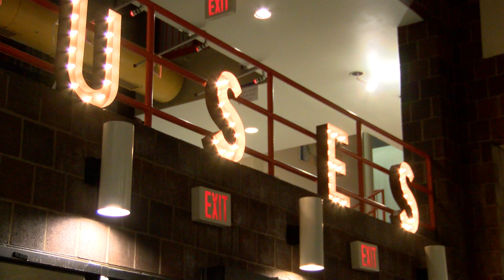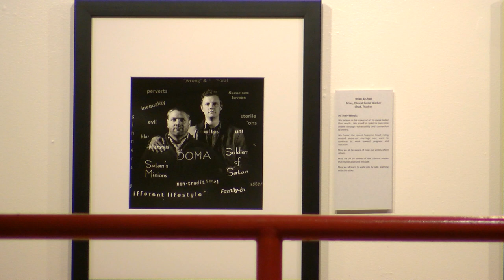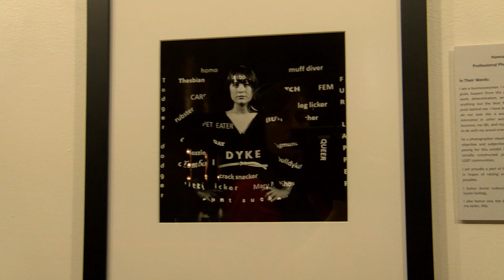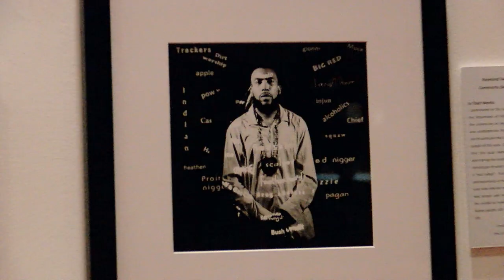Stereotypes: Photography by Kevin J. Briggs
As an African American male, Mr. Briggs experienced several episodes throughout his life that deeply affected him and left him with the acute realization that in these instances he was not being seen as an individual, but rather as a racial stereotype. Seen above, the initial image that became the catalyst for this series is a deeply moving self portrait where Mr. Briggs stands in his 2-piece business suit in front of a black backdrop with racial slurs projected across his face, body, and background. After living with this image for sometime Mr. Briggs realized that this powerful statement could be applied to many different groups of people.
STEREOTYPES focuses on race, faith, gender, and orientation, illuminating the continued push for social awareness and acceptance. On race, the artist focuses the viewer’s gaze on African Americans, Asians, Hispanics, and Native Americans. Gender looks solely at women. Faith directs the viewer to look at Judaism and Islam. For orientation, the artist looks at gay women and men, same-sex marriage, and transgenderism. The artist focuses his attention on the groups that on a global perspective are still subjected to persecution, negative views and/or bigotry in the media and in everyday general society. For each of the subject groups, the catalog of slurs that are assigned or cast upon a community represent the conscious and unconscious bias that the people in these communities are subjected to. The artist hopes to awaken the viewer’s mind to their own implicit and explicit bias that they may or may not be aware of.